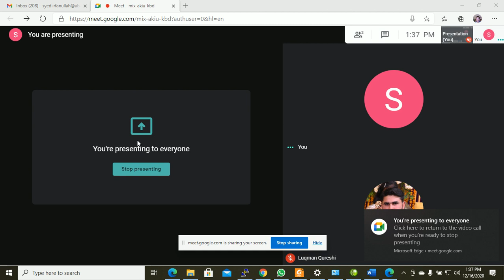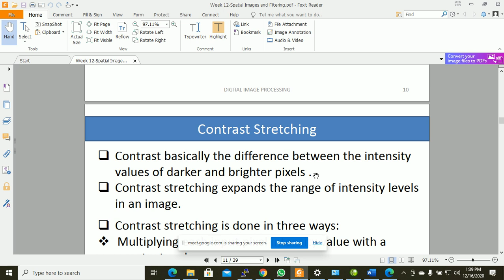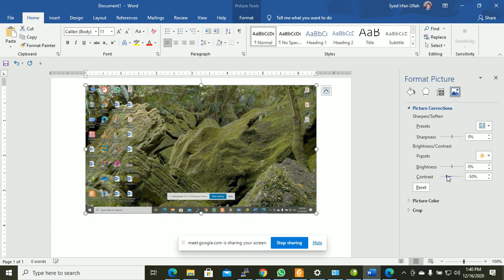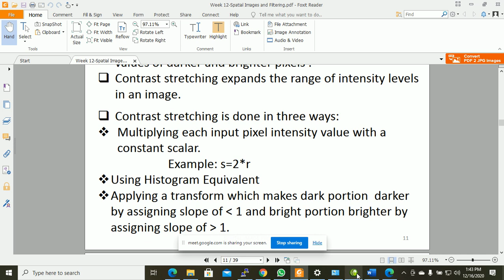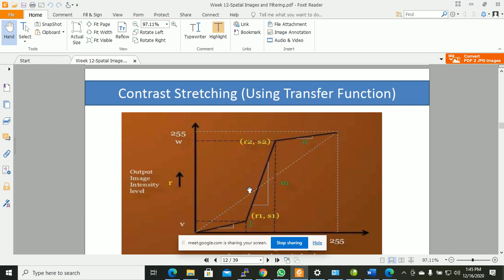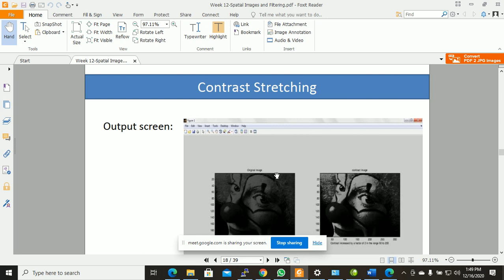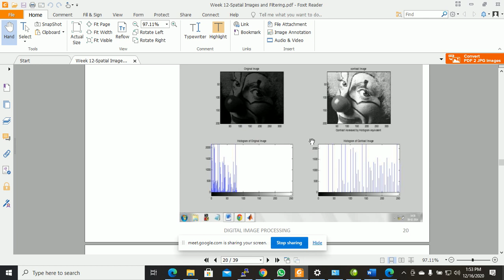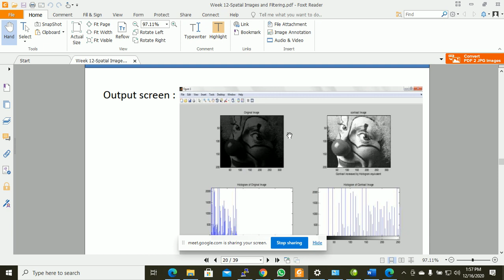DIP Lecture 16 Spatial DOmain and Filtering 2